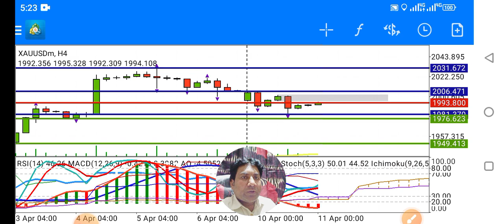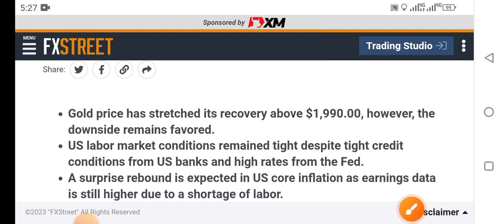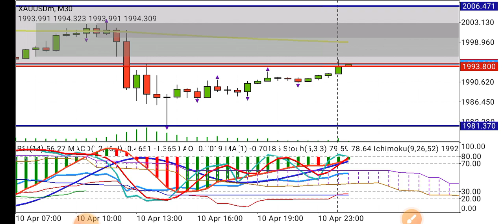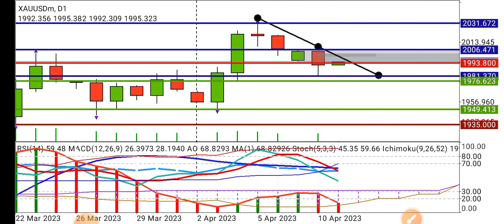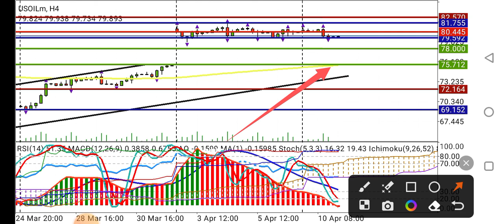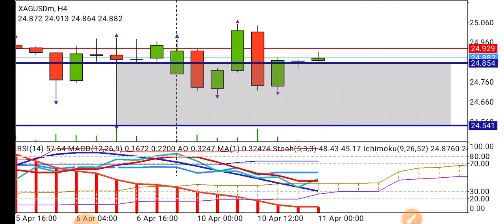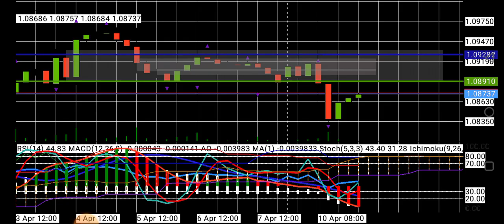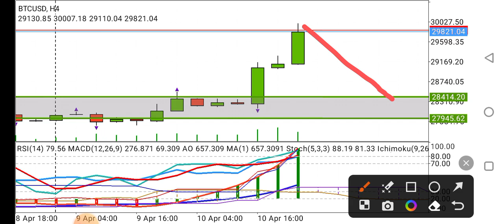Forex Forecast Today Hindi 11Apr 2023 | XAUUSD Analysis Gold Forecast Crude Oil Prediction News Urdu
Forex Forecast Today Hindi 11Apr 2023 | XAUUSD Analysis Gold Forecast CrudeOil Prediction News Urdu
Covered Topics:
Crude oil analysis btcusd
eurusd
eurusd today analysis
gbpusd
gold analysis today urdu
gold forecast today hindi
gold price prediction today urdu
nas100
natural gas forex
us30
usoil
xauusd
xauusd live
xauusd news today hindi
xauusd technical analysis today urdu
Regards
Recommended Brokers
OCTA FX
For Change IB Octafx 10708568
EXNESS
For Change IB EXNESS 16237893